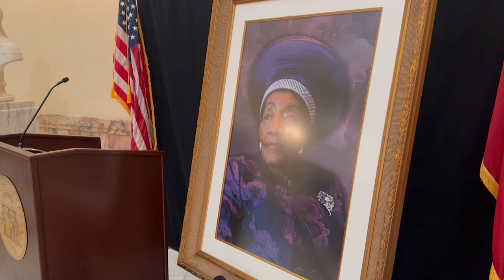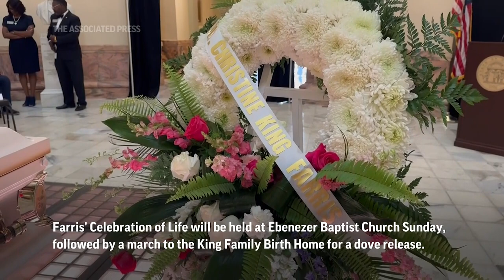Memorial services held for Christine King Farris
ASSOCIATED PRESS
Atlanta – 14 July 2023
1.Portrait of Dr. Christine King Farris
HEADLINE: Memorial services held for Christine King Farris
2. Wide of capitol rotunda and casket lying in state
ANNOTATION: Memorial services and tributes are being held throughout the weekend for Christine King Farris who died in late June. She was 95.
3. Portrait of Dr. Martin Luther King, Jr.
ANNOTATION: Farris was the last living sibling of the Rev. Martin Luther King, Jr.

ASSOCIATED PRESS
ARCHIVE: Atlanta – 17 January 2005
4. STILL of Coretta Scott King sitting next to Christine King Farris during service
ANNOTATION: For decades after her brother's assassination in 1968, Farris worked along with his widow, Coretta Scott King, to preserve and promote King's legacy.

ASSOCIATED PRESS
ARCHIVE: Atlanta – 4 April 1994
5. STILL of King family praying at Dr. Martin Luther King Jr’s tomb
ANNOTATION: She helped her sister-in-law build The King Center and helped to teach Martin Luther King Jr.'s philosophy of nonviolent resistance.

ASSOCIATED PRESS
ARCHIVE: Atlanta – 21 August 2005
6. STILL of Martin Luther King III, left, Christine King Farris, center, and Rev. Bernice King, participate in prayer vigil

ASSOCIATED PRESS
7.Farris casket in rotunda
ANNOTATION: Farris will lie in state at the Georgia State Capitol Rotunda Friday. A musical tribute will be held Saturday.
8. Floral wreath arrangement
ANNOTATION: Farris' Celebration of Life will be held at Ebenezer Baptist Church Sunday, followed by a march to the King Family Birth Home for a dove release.
STORYLINE:
Christine King Farris, the last living sibling of the Rev. Martin Luther King Jr., has died.  She was 95.

Memorial services and tributes are being held throughout the weekend in Atlanta.

For decades after her brother's assassination in 1968, Farris worked along with his widow, Coretta Scott King, to preserve and promote King's legacy. She helped her sister-in-law build The King Center and helped to teach Martin Luther King Jr.'s philosophy of nonviolent resistance.

Farris will lie in state at the Georgia State Capitol Rotunda Friday. A musical tribute will be held Saturday.

Farris' Celebration of Life will be held at Ebenezer Baptist Church Sunday, followed by a march to the King Family Birth Home for a dove release.